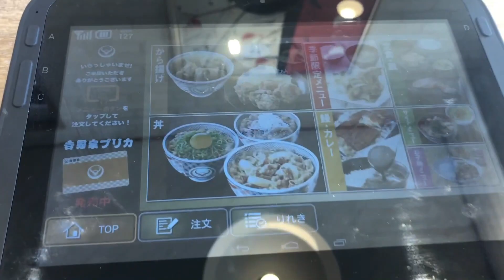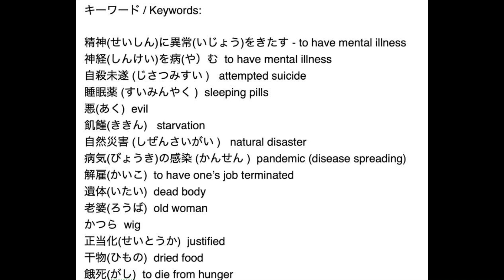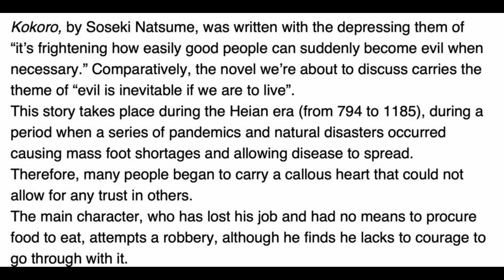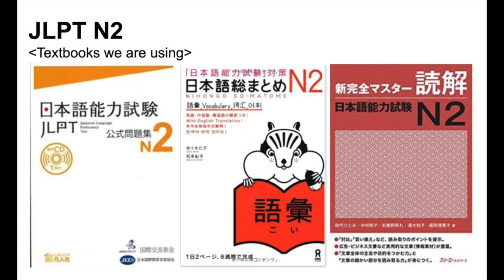Listening Challenge for JLPT N2 - Ryunosuke Akutagawa